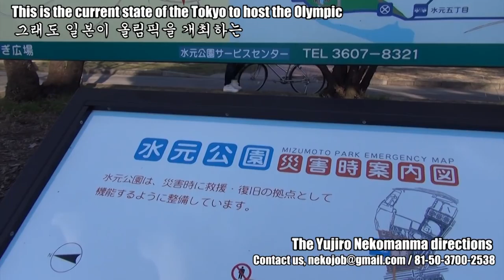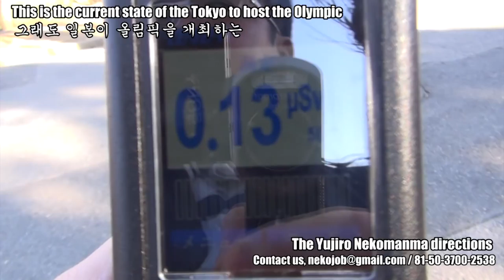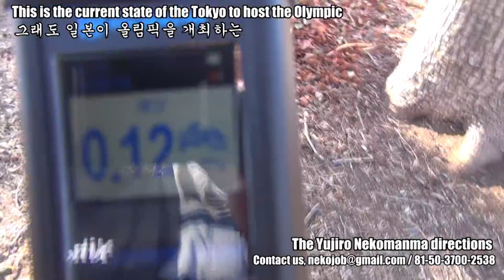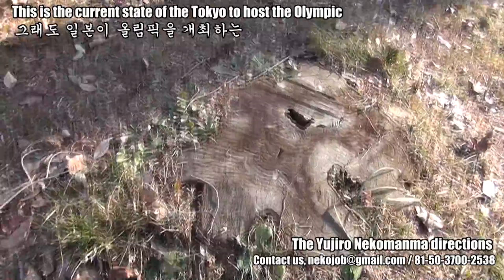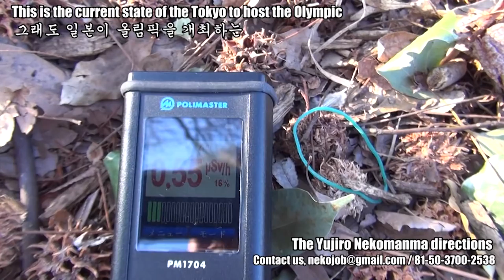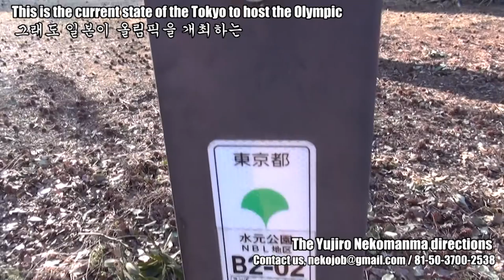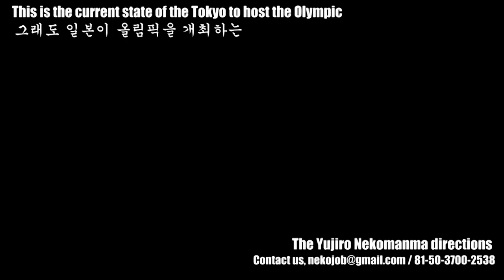水元公園の悪夢 Olympic and radioactive contamination 여기에서 올림픽이 개최됩니다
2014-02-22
東京都内でもっとも有名な放射能汚染公園をレポート。
そして、東京都では2020年にオリンピックが開催されます。